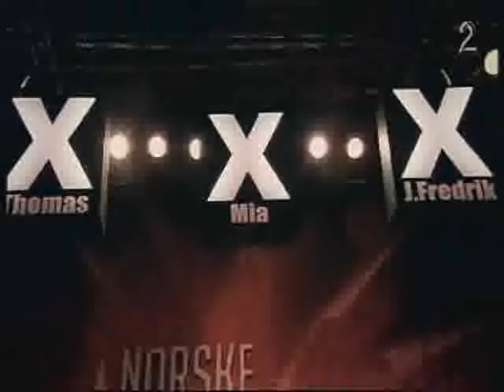Norske Talenter - Absence og Blipp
Her ser du Absence og Blipp gå videre i norske talenter i Bergen.